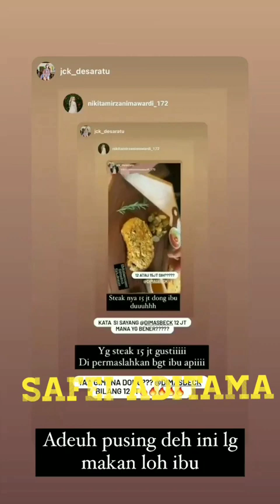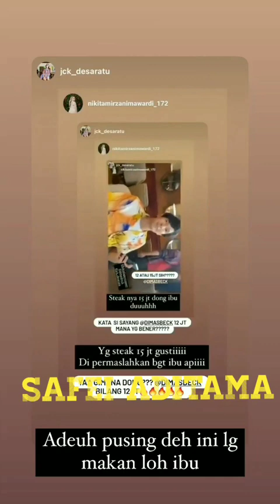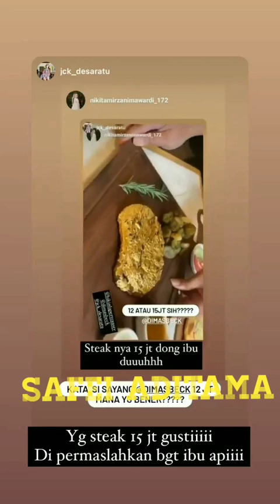Nyai NIKITA MIRZANI makan steak seharga 15 JUTA RUPIAH